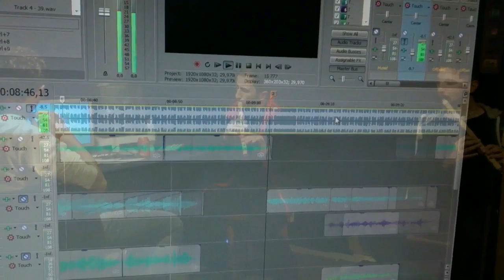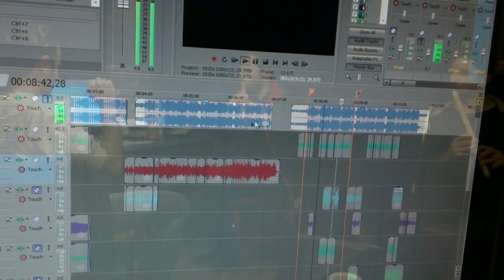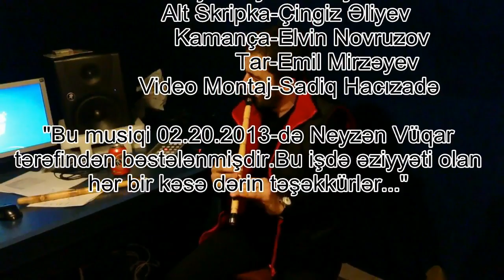Neyzen Vugar Huseynov - Ruzgar_Ветер (Orijinal - Azerbaycan,Baki)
Rüzgar mp3 linki buyurun dinləyin...